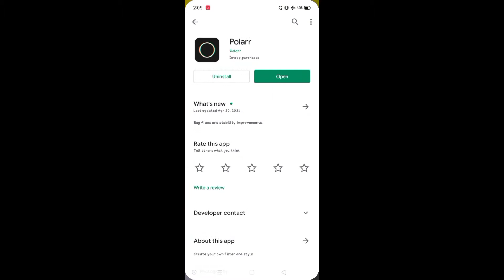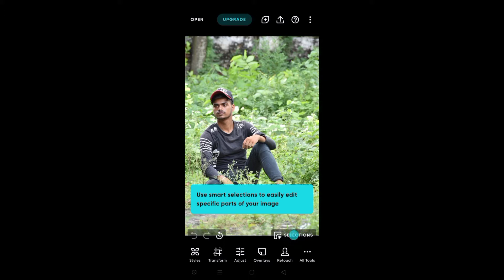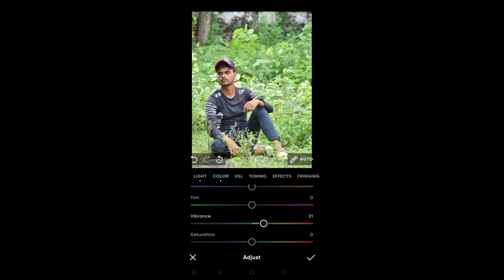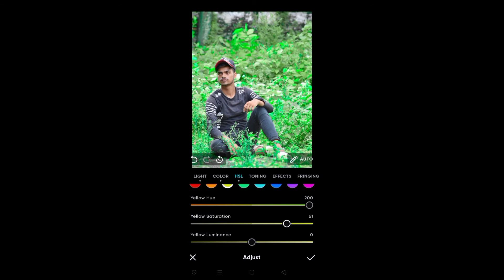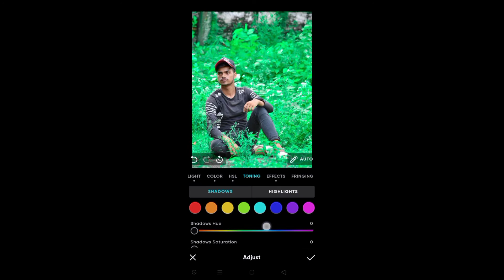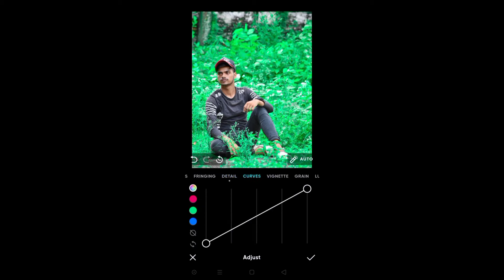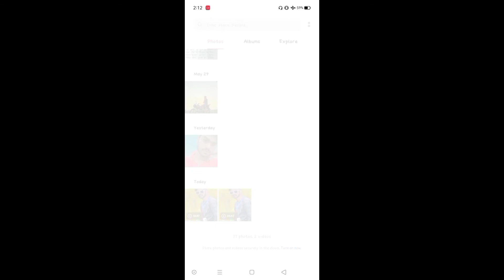Polarr App Me Editing Kaise Karen || Polarr App Editing in Hindi 2021 || Sk Editing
🏺 IMPORTANT VIDEOS 🏺